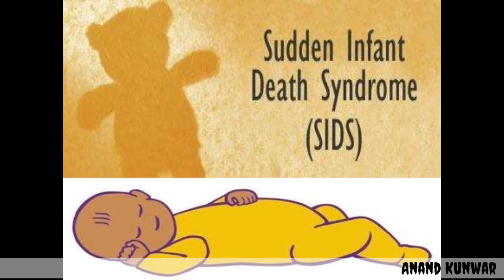SIDS !! SUDDEN INFANT DEATH SYNDROME //COT DEATH'//CRIB DEATH